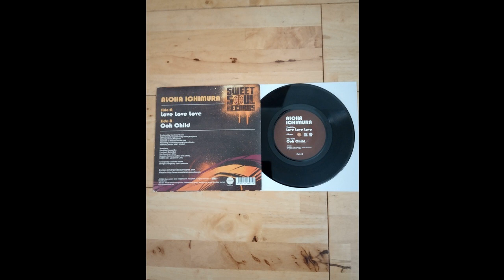Aloha Ichimura - Ooh child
This is the B-side of a previous 7" tune i uploaded by the same artist, this is a retake of the 5 Stairsteps 70's track "Ooh Child" covered by the likes of Nina Simone to name a few, check this jazzy soul version. Niiiiiice